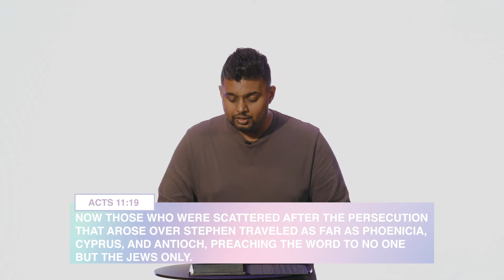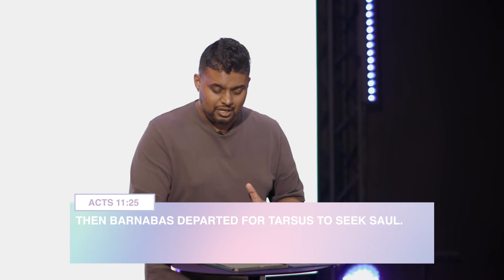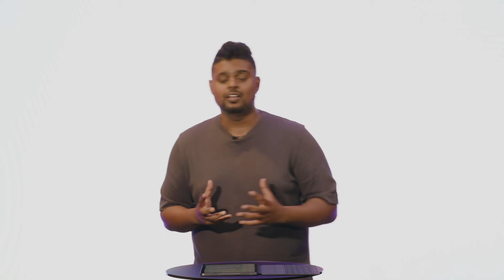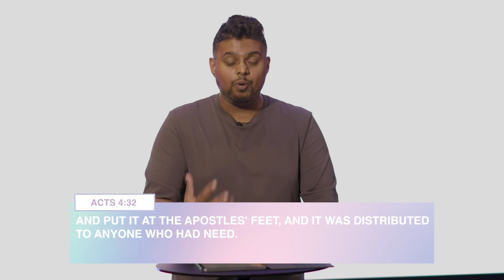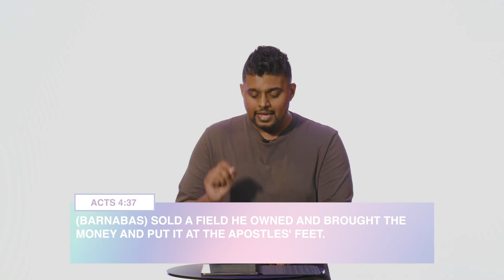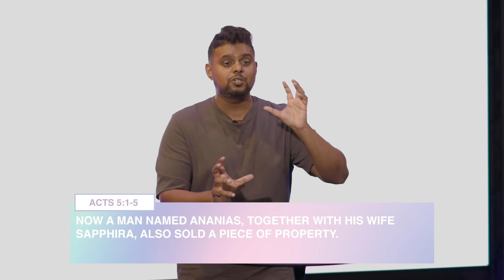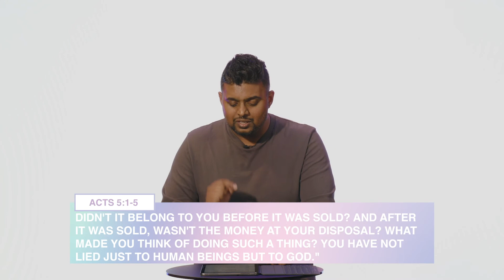Am I Critical? || I LOVE MY CHURCH Series (Part 4) || Ps Alwyn Matt